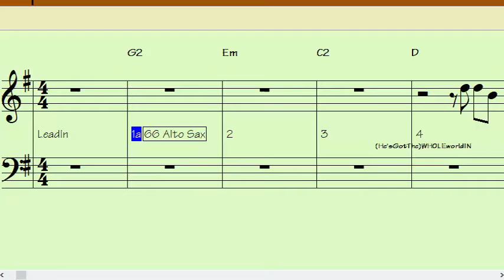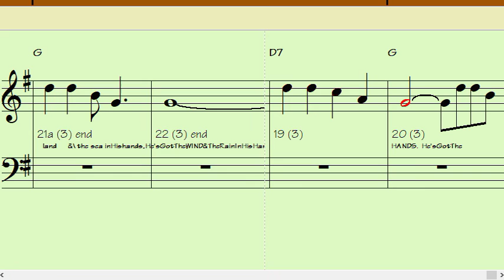HES GOT THE WHOLE WORLD IN HIS HANDS Bb